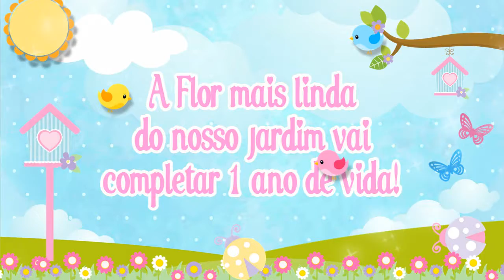Convite Jardim da Elisa 1 aninho!